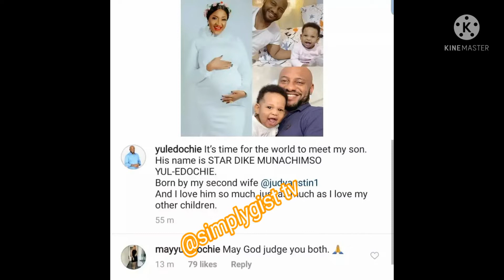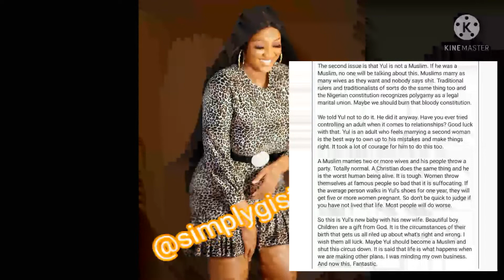YUL EDOCHIE Is Been Manipulated By Judy Austin, His Family Can't Help it 🙄😳